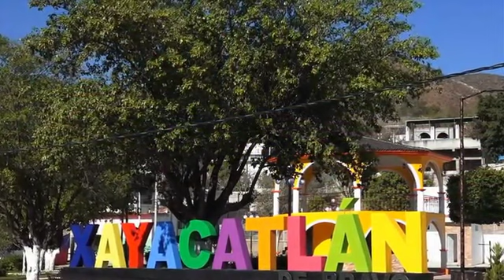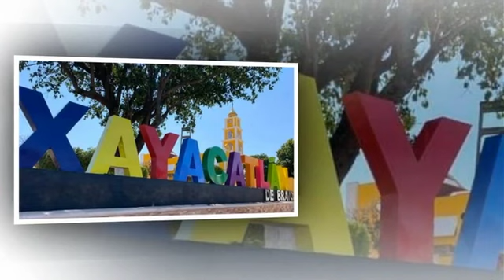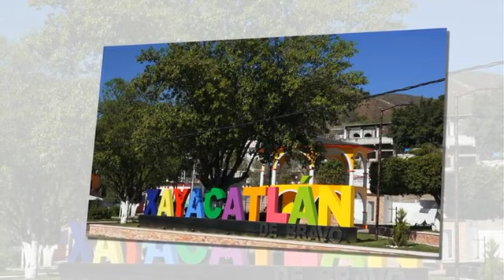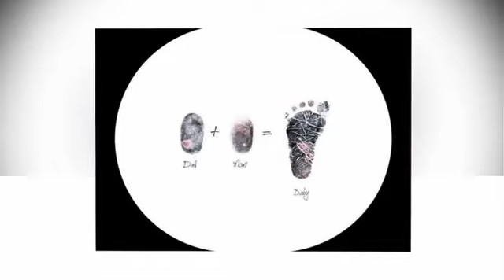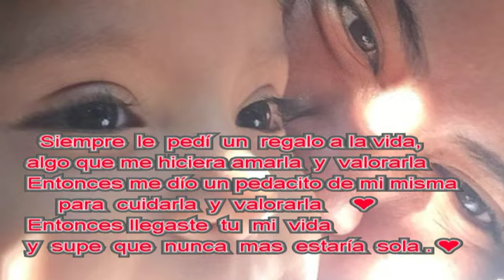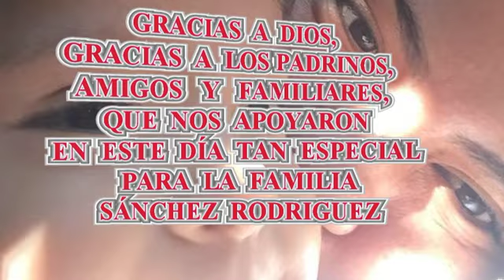Tania Jaely Jiménez Sánchez Video 2 parte 2 Amenizó sonido maribel 4 de Abril de 2021 Xayacatlán DB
Tania Jaely Jiménez Sánchez VIDEO 2 PARTE2  SIN CENSURA SIN NINGÚN FIN DE LUCRO  - D. A. R.  / DISCLAMACIÓN DE DERECHOS - En virtud del artículo 107 de la Ley de derechos de autor de 1976, se concede asignación para "uso justo" con fines como críticas, comentarios, nuevos informes, enseñanza, becas e investigación. El uso justo está permitido por el estatus de derechos de autor que de otra manera podría estar infringiendo. Sin fines de lucro. D.R. IUMV610620SE6-2021